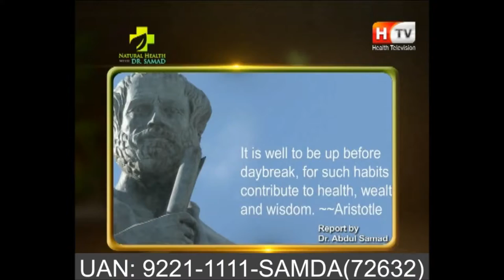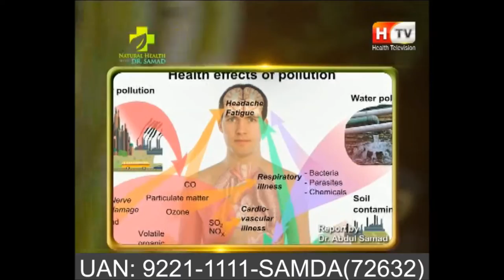Hygienic Food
★ Become the world's best SAMDA healer AND achieve Healthy, Happy and Successful Life.
This Course also related to……
Read about online Samda, HMF Sessions
Book You Free Consultations at